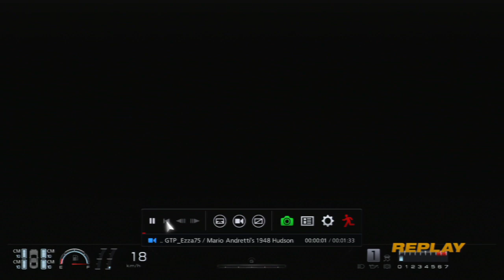Gran Turismo 6 GT6 Andretti's 1948 Hudson - helmet cam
Transmission: Manual
Active Steering: Off
Traction Control: 0
ASM: Off
ABS: 1
Skid Recovery Force: Test default setting, ("Off" if allowed to choose)
Steering Sensitivity: 0

Car Settings: Test defaults

Steering Characteristics
Type: Simulation
Power-Assist: Off
Feedback Strength: 9